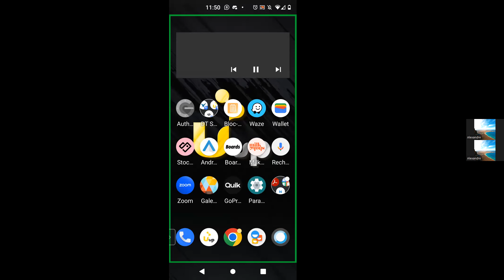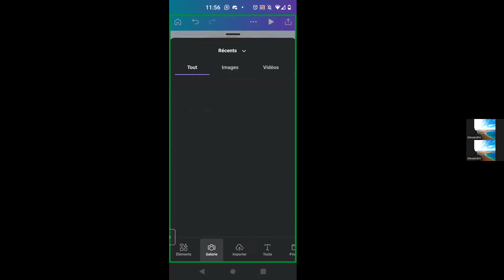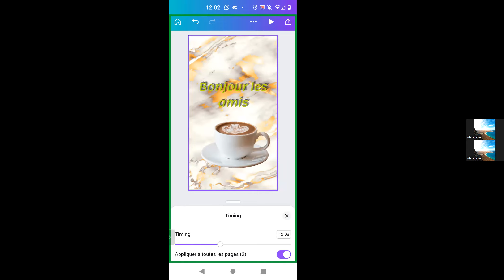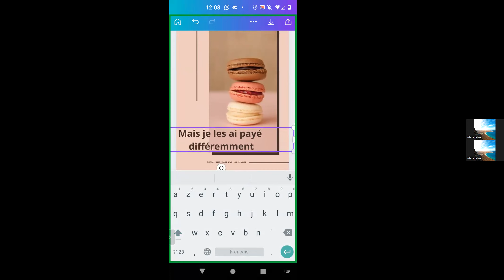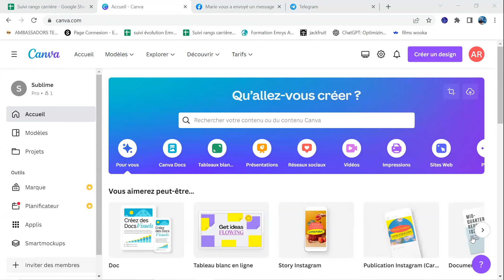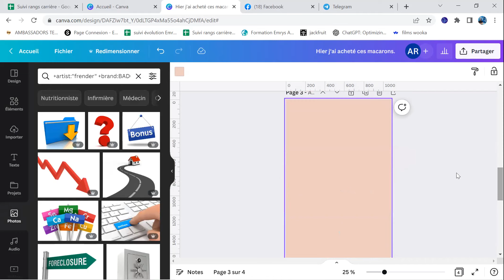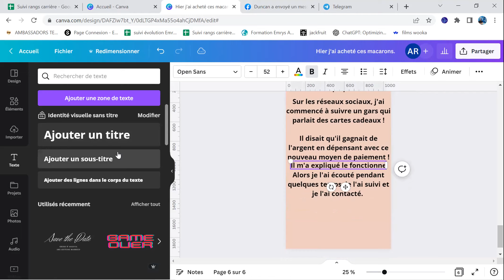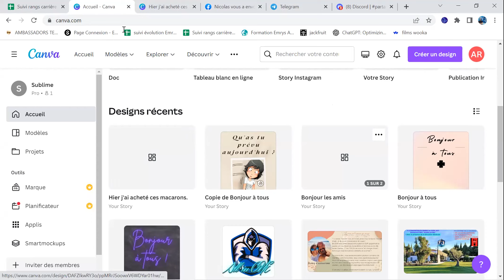Utiliser Canva - Séance "Bonjour Matin" - (vidéo publique)